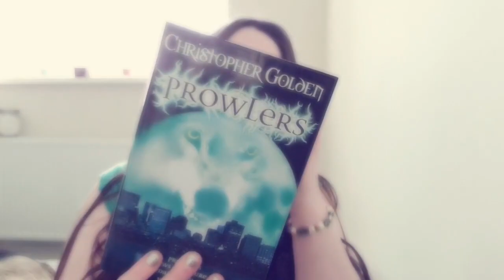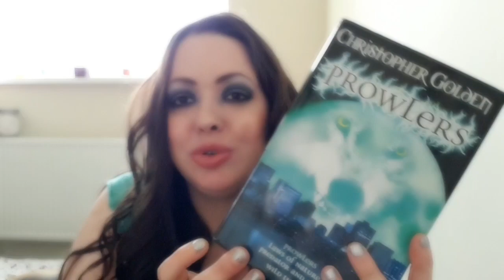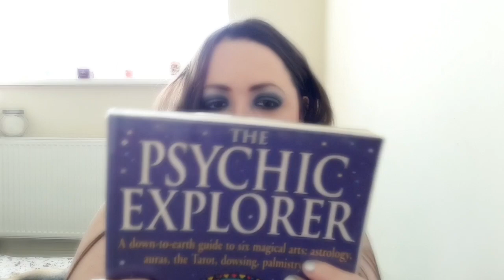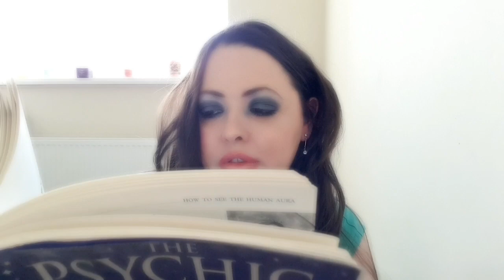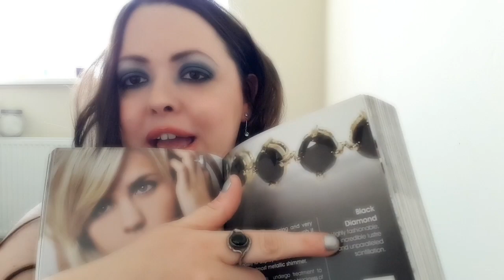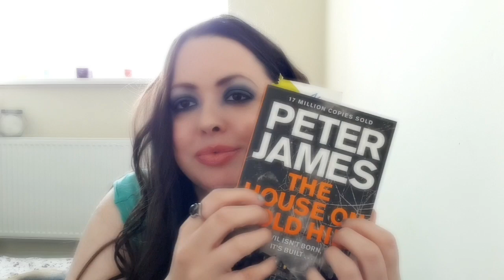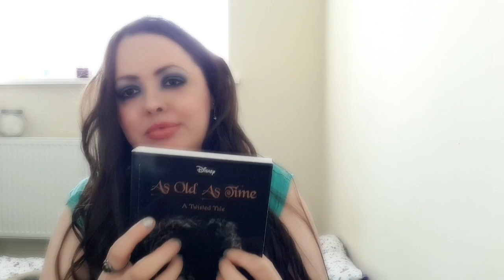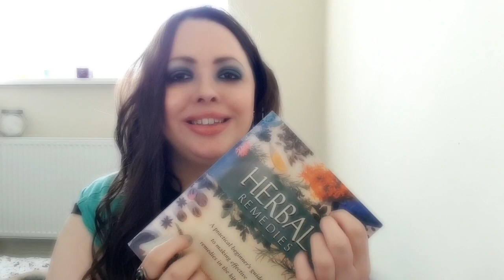ASMR: 🎧 Book Tapping and Page Flipping (Lo-Fi) 📚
Sweet Dreams xx